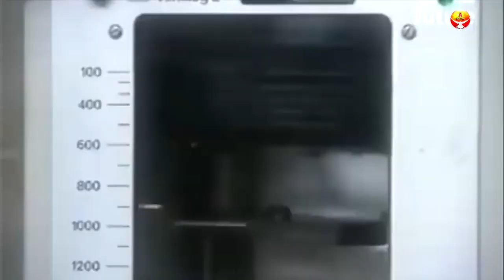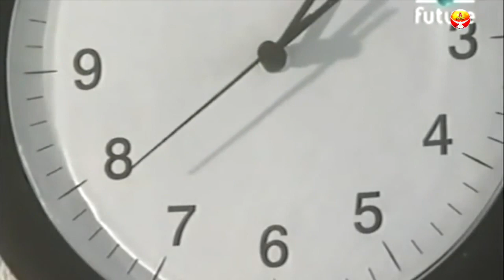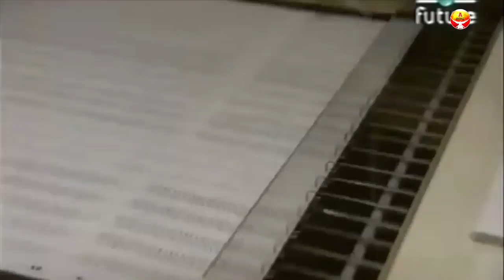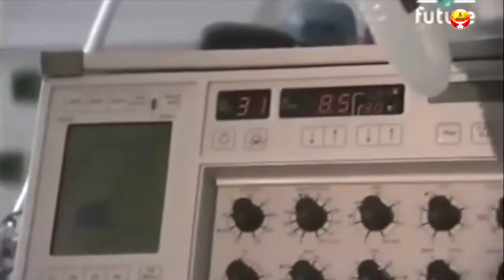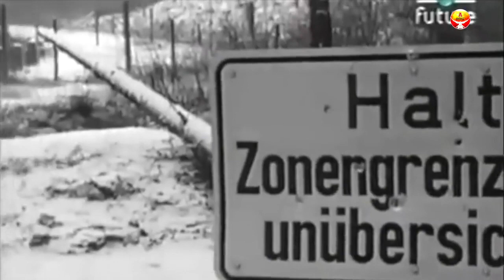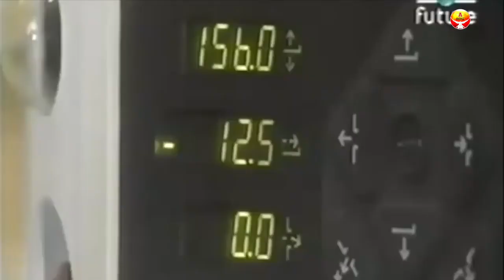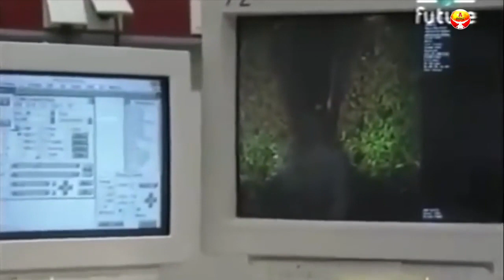Nde Emi documentaire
expérience de mort imminente
near death experience
au delà de notre vue
aux frontières de la mort
témoignages
la vie après la vie Raymond Moodie
Vannina Vanina Schirinsky
Jean-Pierre Jourdan
Nicolas Brulhart
Nicolas Fraisse
Le grand retour
Marie Claire Marchand
Sylvie Dethiollaz
Sonia Barkallah
Mireille Descloux
Nicole Dron
Elisabeth Glassey
krystel
Allan Rich
Nicolas
Chantal Quacchia
Dominique Bromberger
Michaela Roser
Ellen Frank
Frank Breido
Pierre Roulet
Claudia Cerez
Stéphane Allix
sentiments d'éternité
en conscience
Obe out of body experience
voyage sortie astrales
Marie de Solemne
Eben Alexander
Nadia Benohoud
Maria Bichra